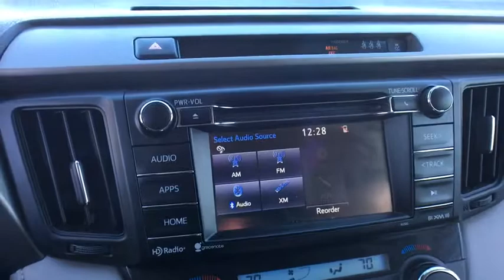2017 Toyota RAV4 Denver, Littleton, Aurora, Parker, Colorado Springs, CO 10169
2017 Toyota RAV4

Brandon Dodge
5600 S Broadway

New Price! 2017 Toyota RAV4 XLEbrbrAWD, Cloth, **AUTOCHECK ONE OWNER**, **FUEL EFFICIENT**, Dealer Inspected, Recent Oil Change. Odometer is 1482 miles below market average! 29/22 Highway/City MPGbrAwards:br  * 2017 IIHS Top Safety Pick+